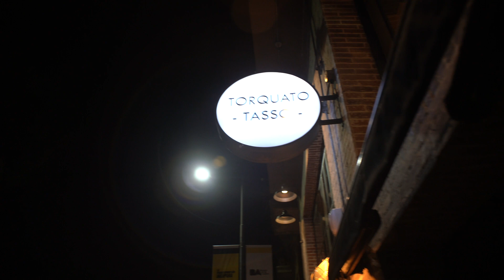LIGIA PIRO - SAMBA PRA VINICIUS (En Vivo en el Tasso - 8 de Julio 2022)